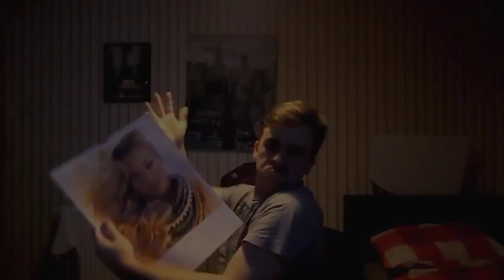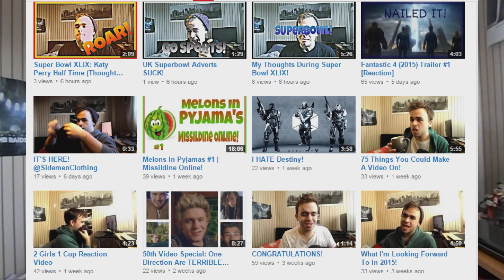Cory's YouTube Channel Review Show | Featuring Jack McLain, The Pandrus, and Neykron!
Today is our 4th Review Show, and we have THREE channels being covered! I'm started to format them a little better so that they can be easily digestible. GO VISIT THESE CHANNELS!

Be Sure to Share the Channel! Let's do this together!

Music In Outro -- Give love!